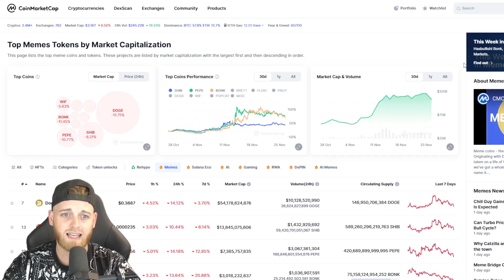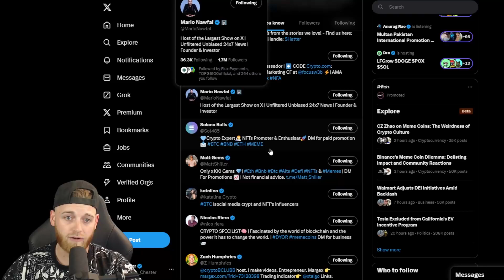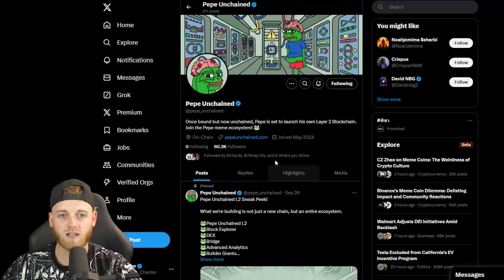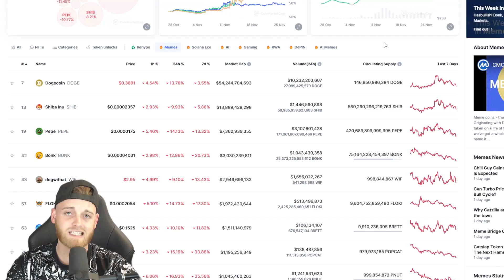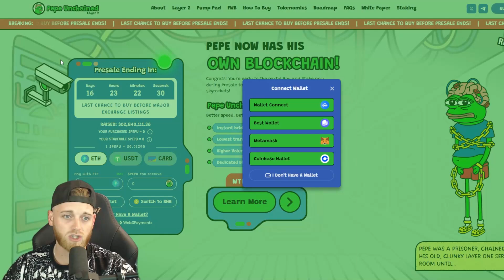MARKET UPDATE: MEMES ARE CRASHING! WHAT'S NEXT?! 10/100X INSIDE